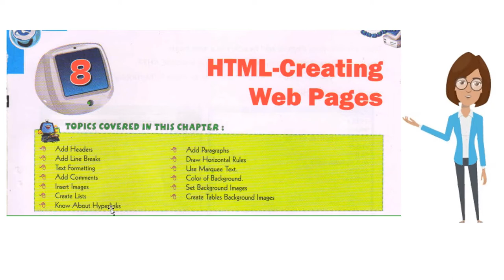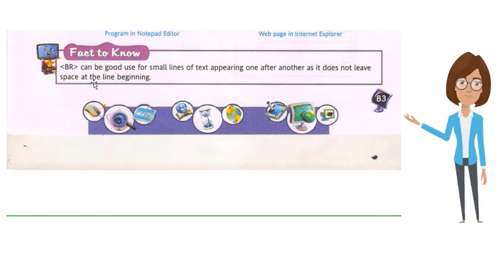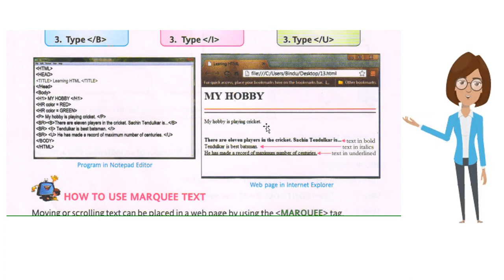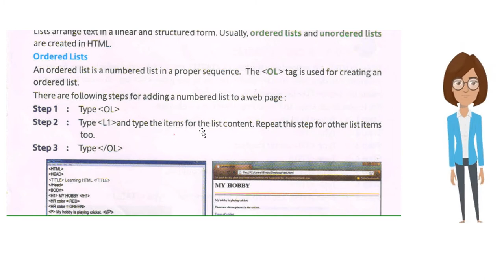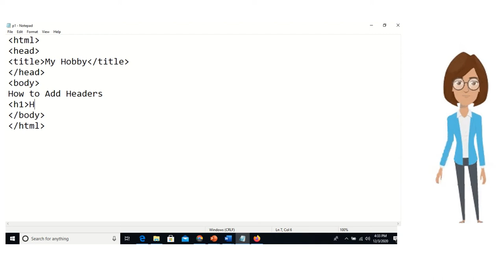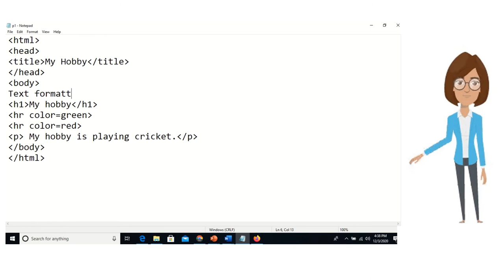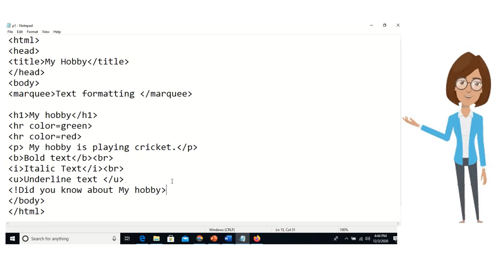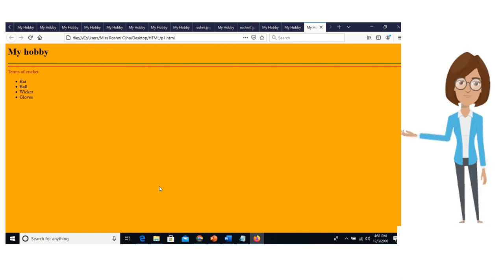Class 7 || Chapter 8 || HTML-Creating Web Pages || Insight Computer Learning || Page 81 to 39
Hello Friends
This is my education video channel. I want to reach to all students and parents.
यह मेरा शिक्षा वीडियो चैनल है। मैं सभी छात्रों और अभिभावकों तक पहुँचना चाहता हूँ।